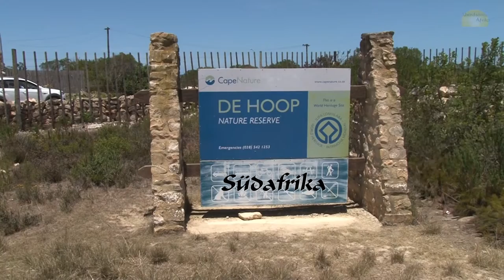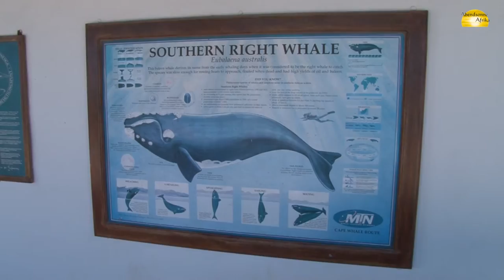De Hoop Nature Reserve, Südafrika - © Abendsonne Afrika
- Besuchen Sie das De Hoop Naturreservat in Südafrika mit Abendsonne Afrika - Ihre Safarispezialisten.

Diese Videos könnten Sie auch interessieren:
Finden Sie Ihre Traumreise mit unserem Reise-Finder
Werden Sie Teil unserer Community